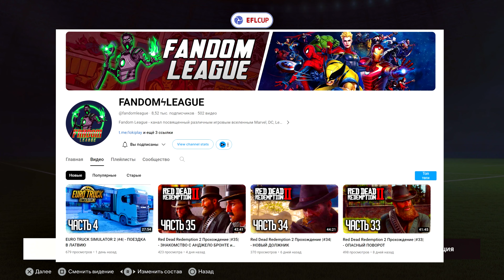FC 24 КАРЬЕРА ЗА МАНЧЕСТЕР ЮНАЙТЕД #32 - 1/4 КАРАБАО КАП и ВОЗВРАЩЕНИЕ КИММИХА!